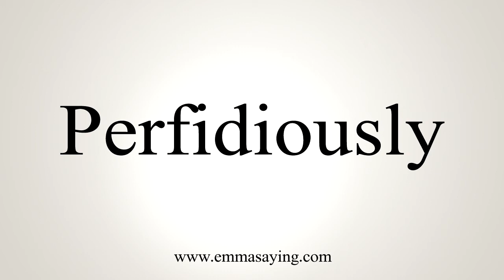How To Say Perfidiously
Learn how to say Perfidiously with EmmaSaying free pronunciation tutorials.